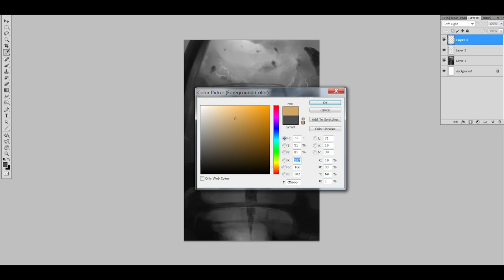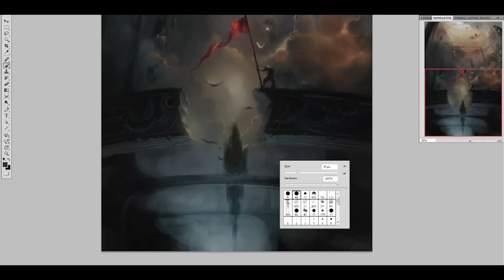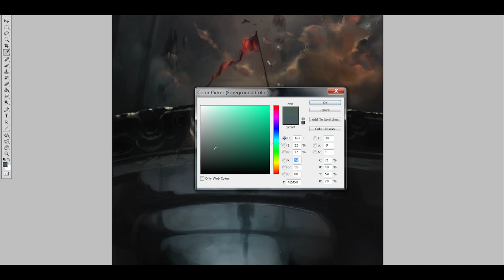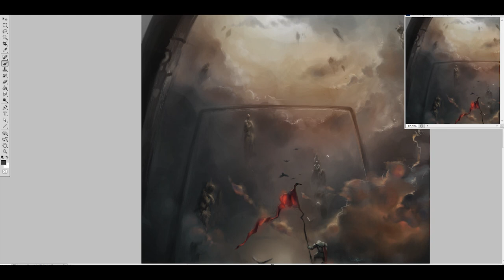Timelapse Digital Painting - Ascent of the Deities (w/ annotations!)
Enable annotations for helpful tips!

A spontaneous project started on the train back to Stockholm, and then finished at home. Enjoy! :D

FAQ:
Tablet? - Older model of Bamboo
Brushes? - Basic ones, hard and soft, nothing fancy
Time? - About five hours of work

"Prelude ~To the ancient land~"
and "End of the battle" of the Shadow of the Colossus OST